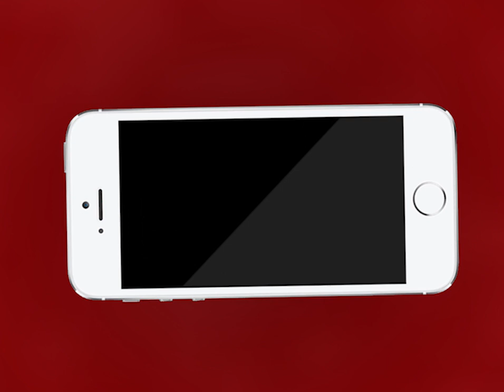AJMER NEWS | एमटीटीवी इंडिया के दूसरे स्थापना दिवस पर सभी को बधाईया | MTTV INDIA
एमटीटीवी इंडिया के दूसरे स्थापना दिवस पर सभी को बधाईया